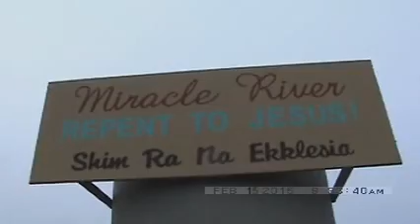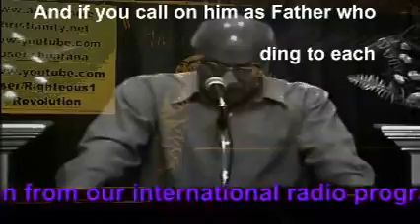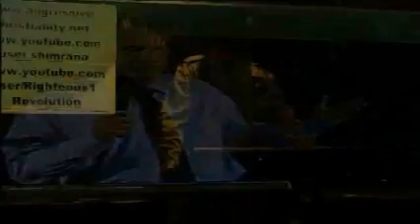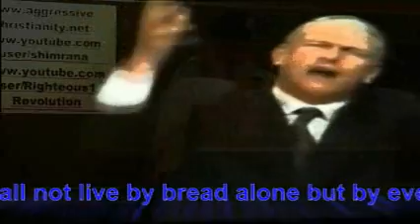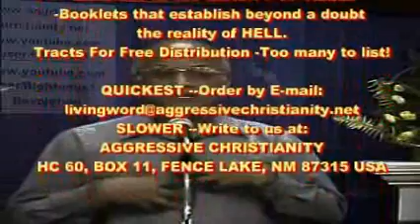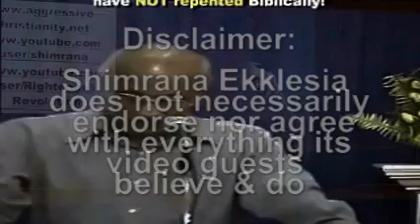Repentance Revolution End Time Prophecy Feb 15 2015-Pt2